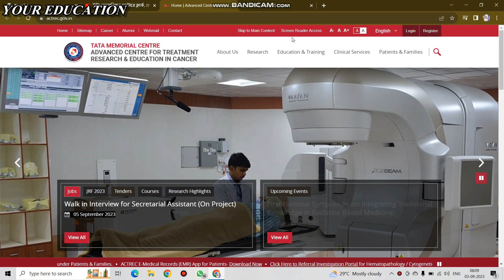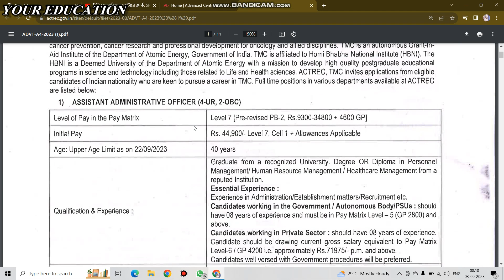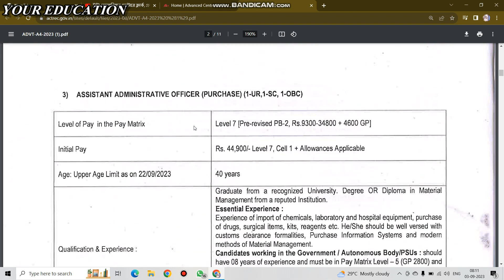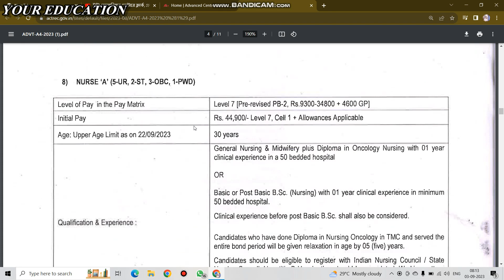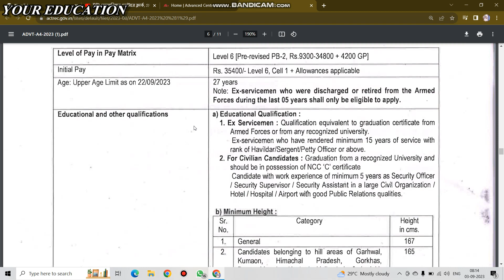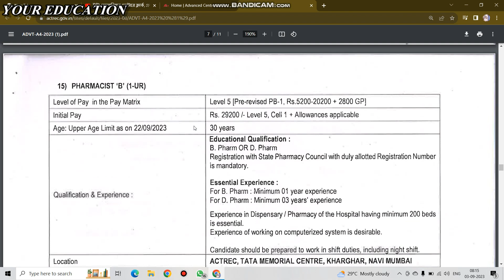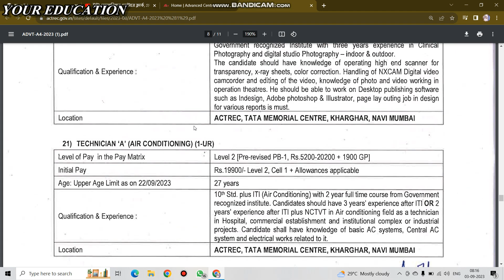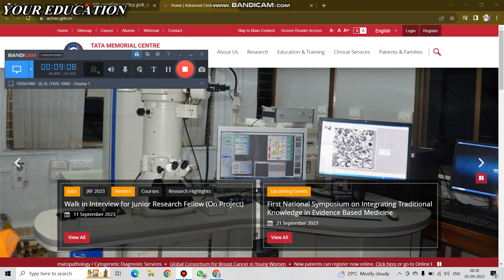টাটা ক্যান্সার হসপিটালে চাকরি ২০২৩. ক্লার্ক, নার্স , ফার্মাসিস্ট সহ বিভিন্ন পদে নিয়োগ।wbgovtjobs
কর্মক্ষেত্র পেপার ২০২৩। Karmakhetro Paper 2023. মার্চ - এপ্রিল মাসের চাকরির বিজ্ঞপ্তি।